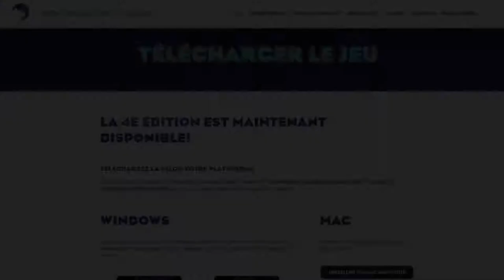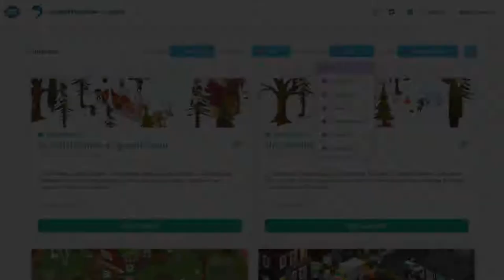Fonctionnement du concours de rédaction Tous inTERREliés!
Portant sur le thème de La biodiversité : un héritage à préserver! et les activités de La Dictée P.G.L., le concours de rédaction : Tous inTERREliés! , en collaboration avec La Constellation de l’Ours et Bayard Canada Livres, propose aux élèves de rédiger une courte fable mettant en lumière les gestes et les actions que nous pouvons poser pour préserver la biodiversité, essentielle à la vie.